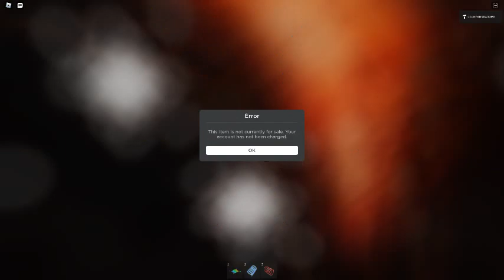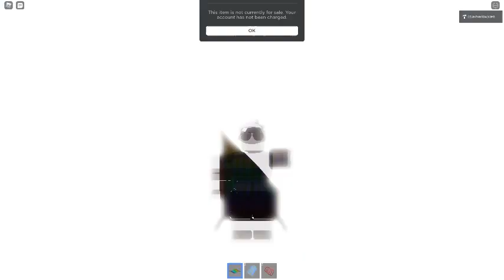Ceiling Fan 5151 In Toucan Fan's Haunted Fan Land